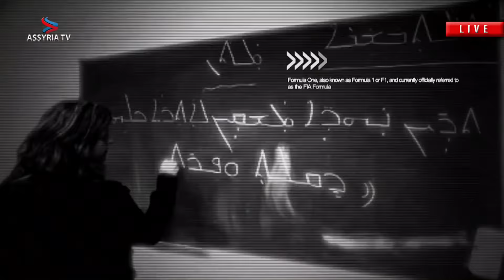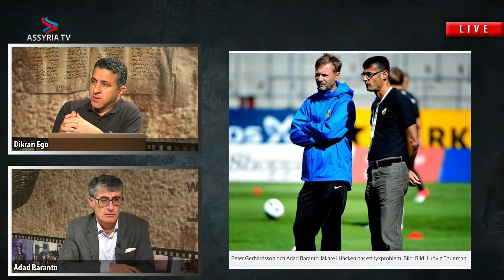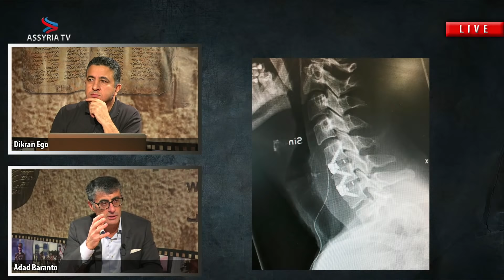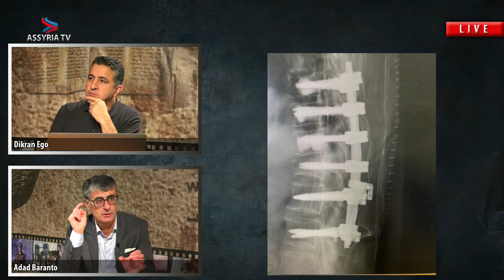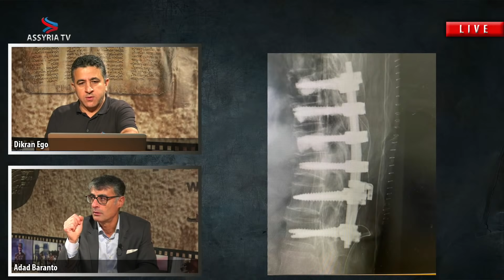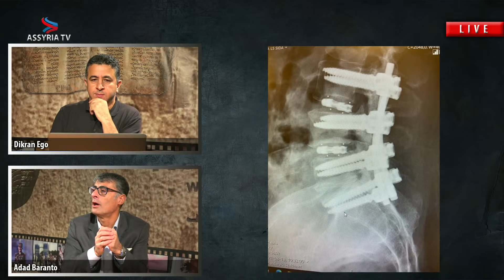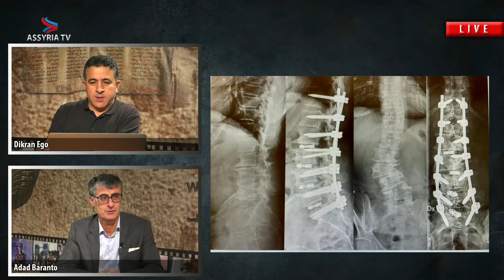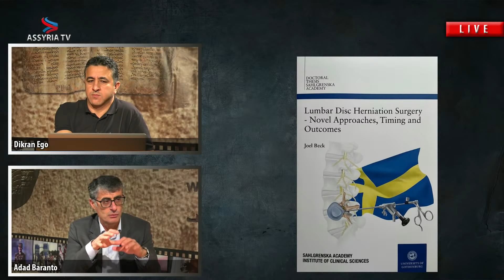Live conversation with Prof. Dr. Adad Baranto, Senior Consultant at Sahlgrenska Academy | ܐܳܣܝܳܐ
Prof. Dr. Adad Baranto from the Sahlgrenska Academy, the Faculty of Medicine at the University of Gothenburg. Sahlgrenska Academy conduct research and education in medicine, odontology and health and care sciences.